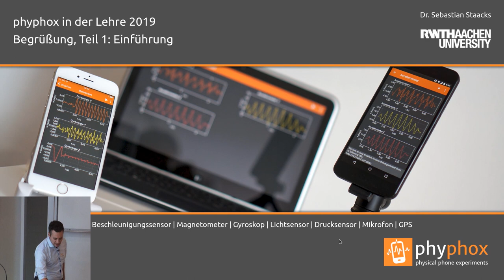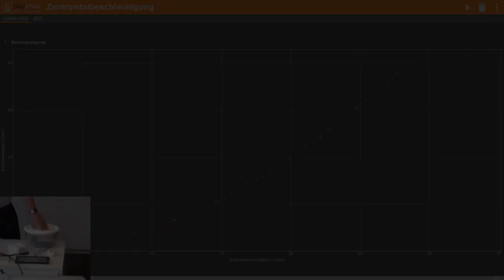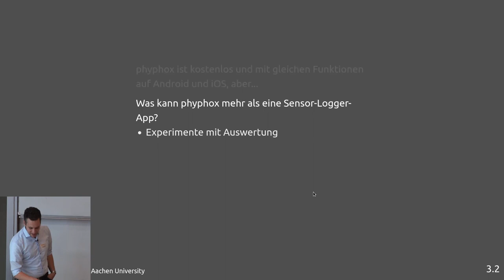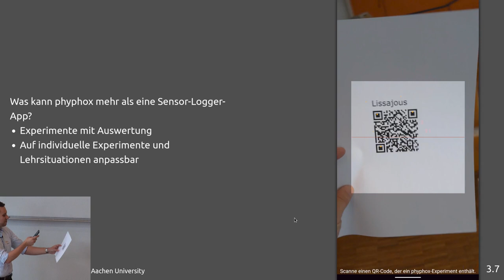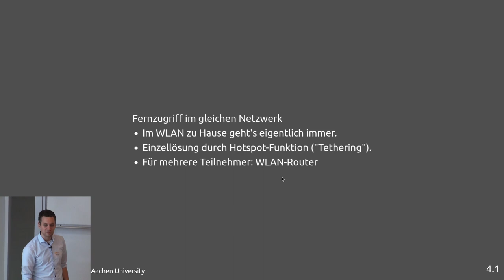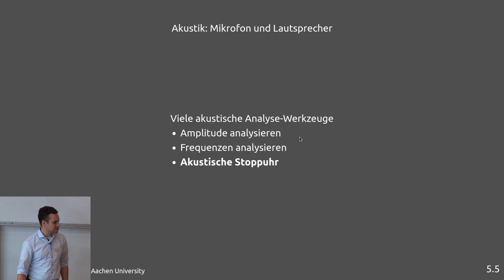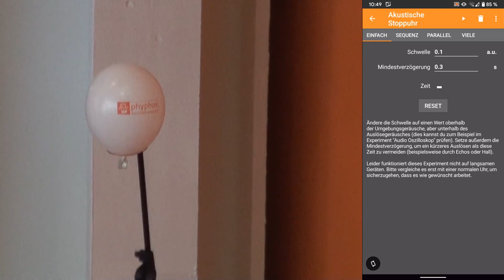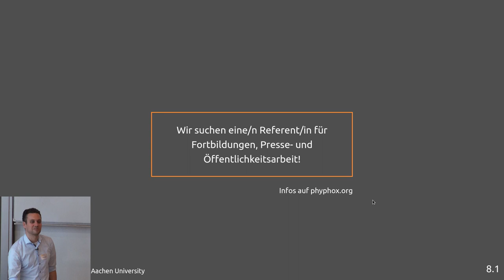phyphox-Workshop Aachen 2019 (German): Einführung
This is the first of three talks at our annual phyphox workshop in Aachen. Since the entire event was held in German, these talks are in German as well.